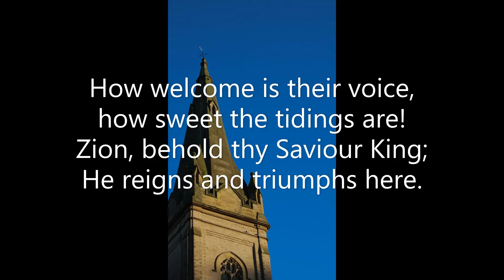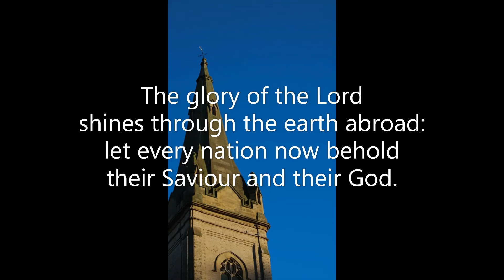How Beauteous Are Their Feet (#443 Common Praise 1998 - Call & Vocation) VENICE Isaac Watts Wm Amps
Piano track for Hymn #443 'How Beauteous Are Their Feet' from the Common Praise (1998) hymnal of the Anglican Church of Canada.  Words: Isaac Watts (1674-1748)  Music: William Amps (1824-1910)  SM  Tune: VENICE  Piano: Robert Aszmies  June 2022